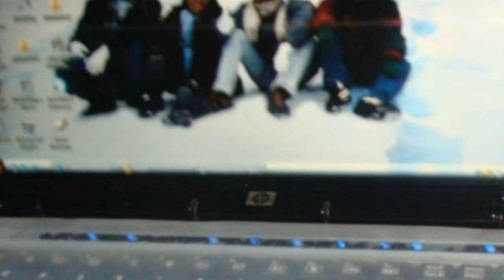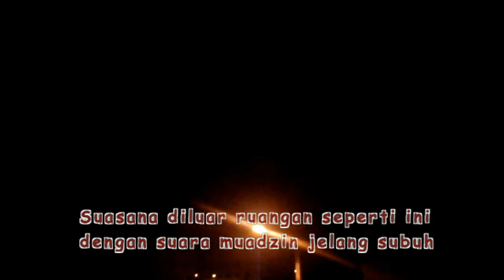Jam 03.00 dini hari - Nasib Anak Kos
Suasana malam di sebuah rumah kos, yg baik tidur, yg rajiin tetap beraktfitas, yg gak jelas haha hihi sendirian...